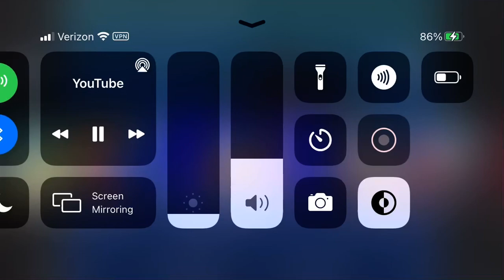Sonic X English Dub soundtrack - amazing